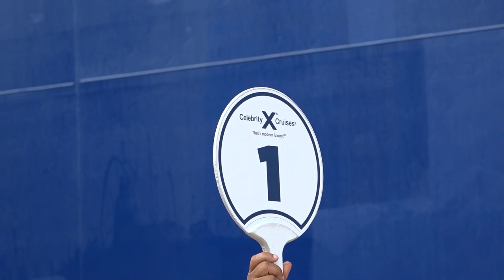More cruise calls scheduled for Saint Lucia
Over 400 more visitors are set to grace the shores of Saint Lucia come Tuesday, July 13, 2021, when Celebrity Summit and Windstar Breeze will berth at Port Castries and Rodney Bay, respectively.
These cruise calls are fresh off the heels of the reintroduction of the sector to Saint Lucia on June 29, and augurs well for continued operations noting that more cruise dependent income earners are set to benefit.